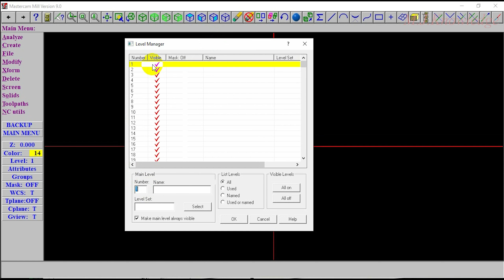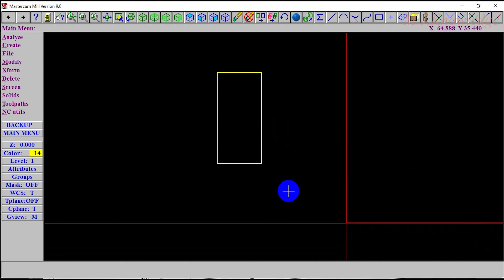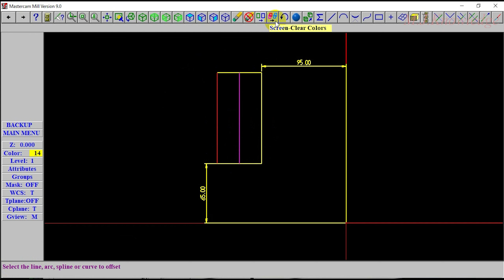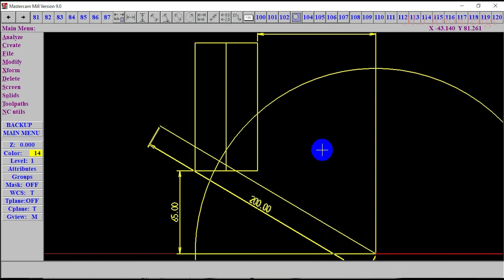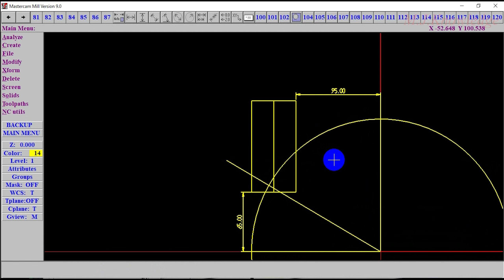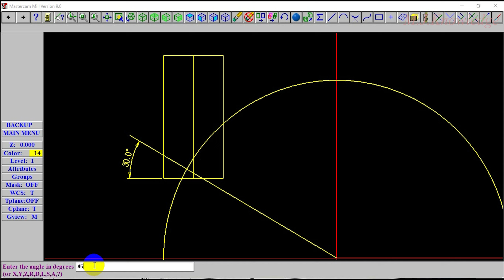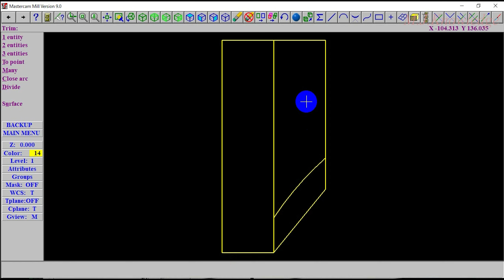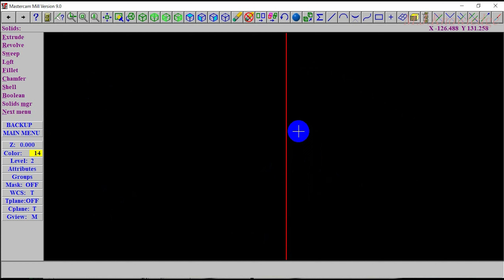MASTERCAM V9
Welcome
M.J. Knowledge  Channel  is channel learn Free Online video tutorials